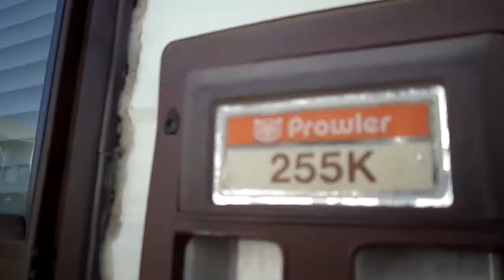TOUR 1988 Fleetwood Prowler Fifth Wheel 255K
1988 Fleetwood Prowler Fifth Wheel 255K  25.5' asking $5,300.

Excellent condition Prowler 5th wheel model 255K. Sleeps up to 6, queen loft, sofabed and dinette. Full private bathroom with tub and shower. New flooring, new fridge, brand new tires, everything works perfect. Plenty of storage and very clean inside and out. Must see.

LENGTH
25.5

FEATURES
✓ Sleeps 6
✓ New refridgerator
✓ New laminate floors
✓ Double sink
✓ 5 new tires
✓ Colors: Tan/Blue
✓ Full size bathroom
✓ Stove/oven

Available at